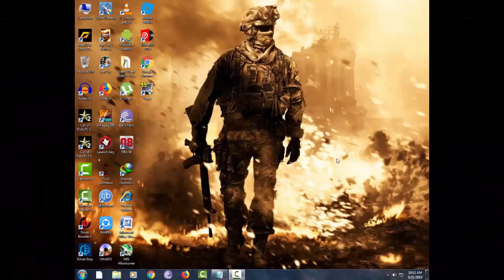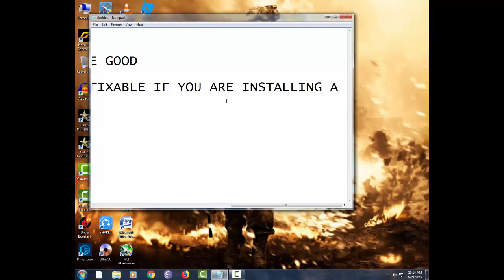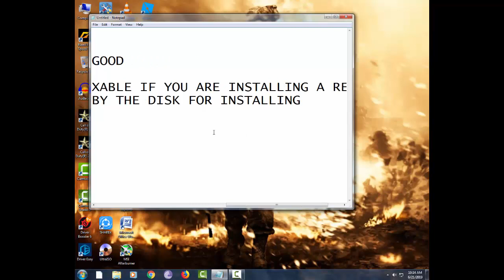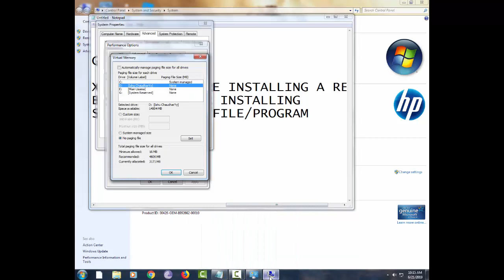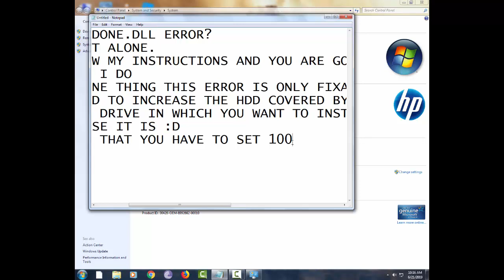How To Fix ISDone.dll Fitgirl Repack Installation Error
This Is very useful in case of GTA 5